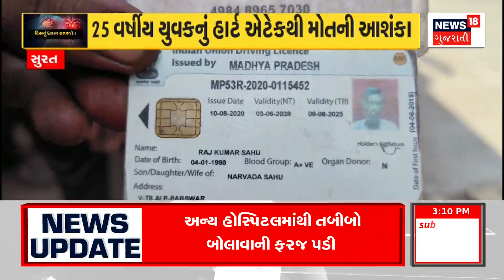Navsari News: ગરબા રમ્યા બાદ યુવકનું હાર્ટ એટેકથી મોત | Garba | Heart Attack | News18 Gujarati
A 31-year-old youth died of a heart attack after playing Garba in Navsari.

નવસારીમાં 31 વર્ષીય યુવકનું ગરબા રમ્યા બાદ હાર્ટ એટેકથી મોત થયું હતું. n18oc_navsari